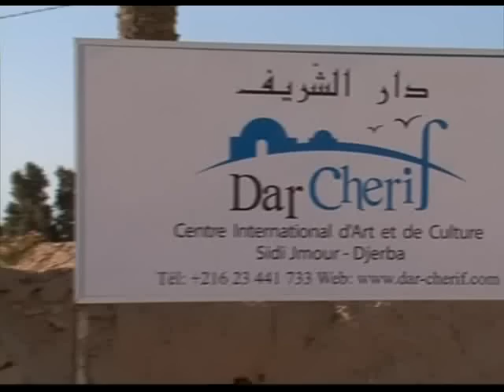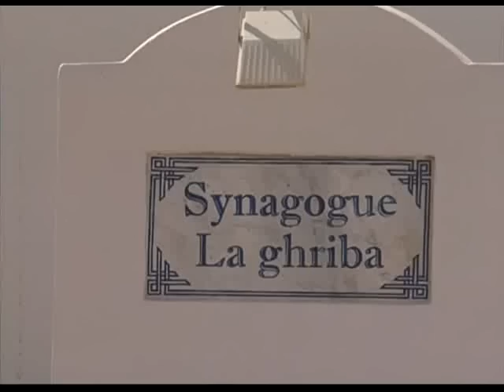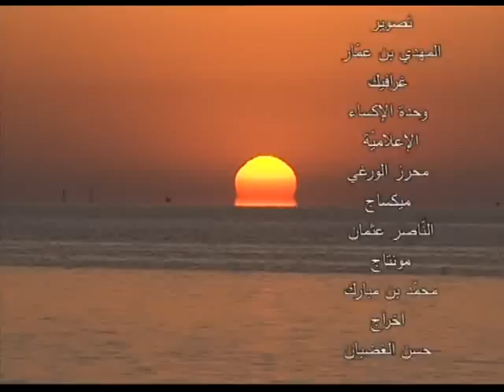برنامج تبعني...جربة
برنامج يدعوكم لاتباعه وهو يتجول في أرجاء البلاد التونسية ليعرفكم على أبرز وجهاتها وأجمل مناطقها السياحية والطبيعية